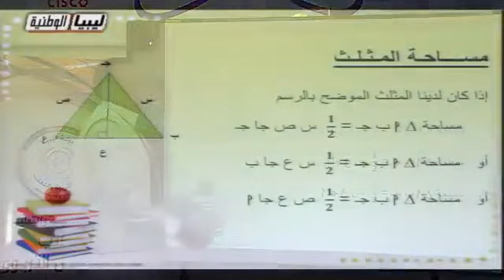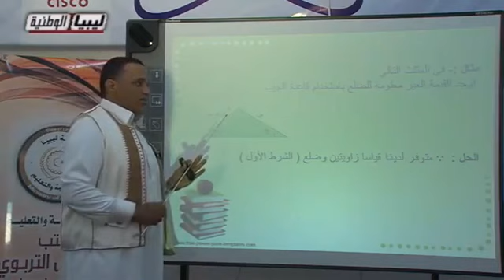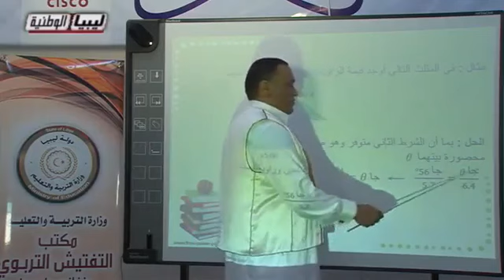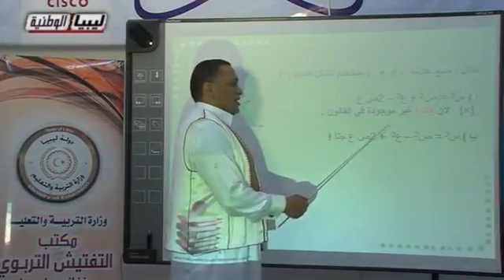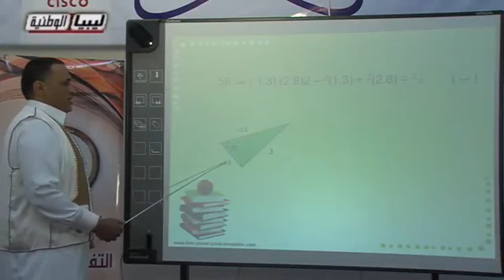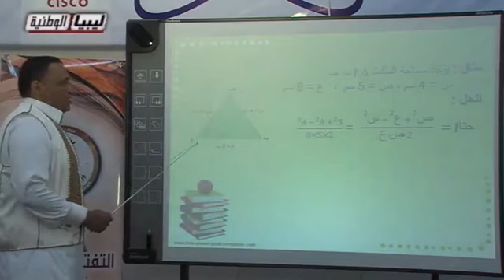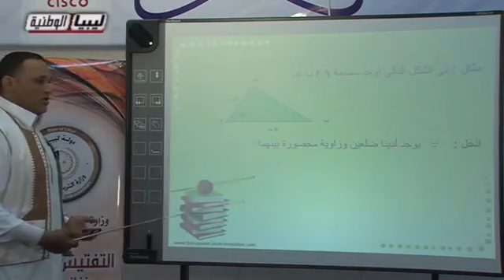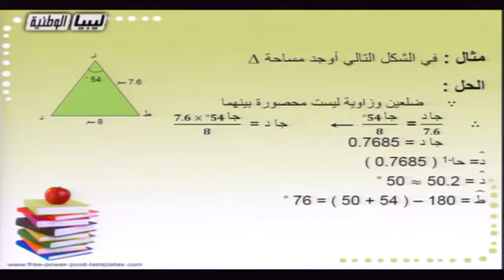الرياضيات - الصف الثاني اثانوي علمي - مساحة المثلث